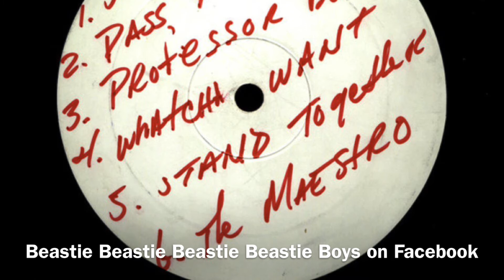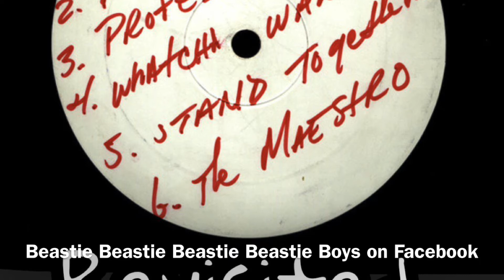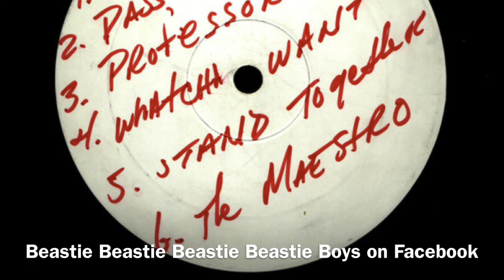Beastie Boys-Pass The Mic ( 8/20/1998 Philadelphia, PA )